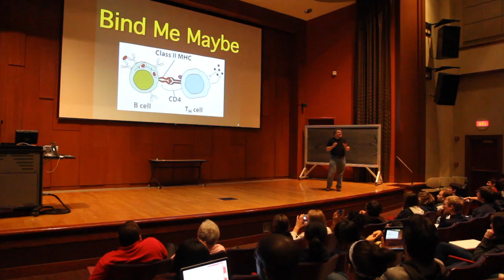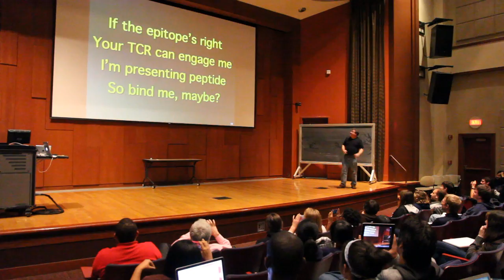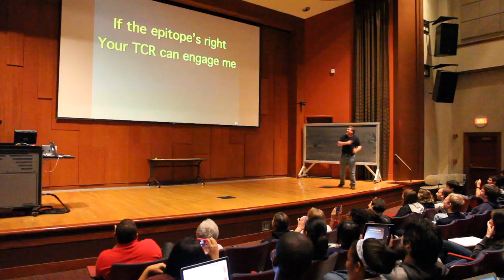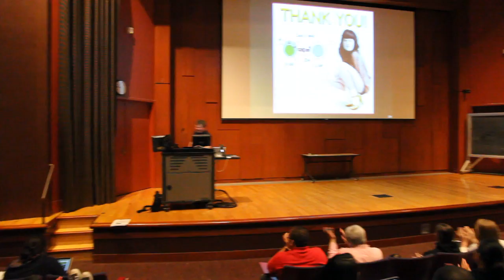Bind Me Maybe (The Immunology Song 2) Performed by Brown University Lecturer Rick Bungiro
This is a song that I performed for my students in the Brown University course "Principles of Immunology" in November 2012.  As always, apologies for the terrible singing!